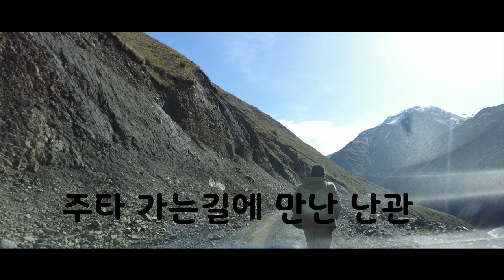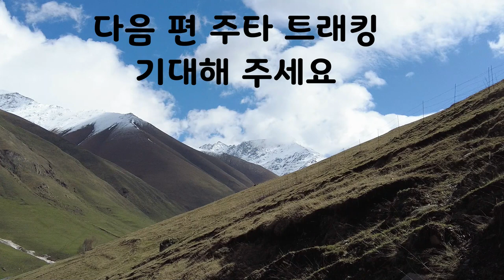코카서스 조지아 카즈베기 주타 트레킹 2편 - 다양한 조지아 트래킹 지역들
5월 중순 진행한 코카서스 조지아의 카즈베기 지역 주타 트레킹 2부 입니다 조지아에 다양한 트래킹 지역들과 주타길에서 만난 난관들 조지아 조지아여행 코카서스조지아, 2011년 부터 코카서스 현지 한인 여행사 Travel line , 천연꿀 회사 Caucasus Honey , 수입 수출 무역 Info Georgia를 운영하고 있습니다/ 코카서스 3국에 하나인 조지아의 수도 트빌리시에서 2008년 부터 현재 까지 한인 여행사와 KBS 걸어서 세계속으로, EBS 세계 테마기행 ,TVN방송등 다양한 방송과 잡지 사진촬영에 현지 코디 및 출연 수입,수출등 다양한 사업을 진행 하고 있습니다